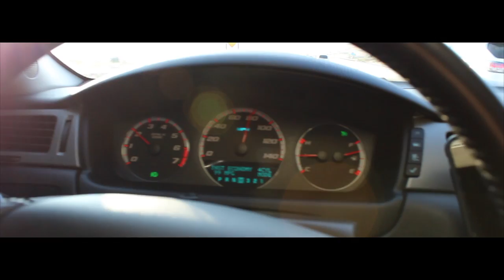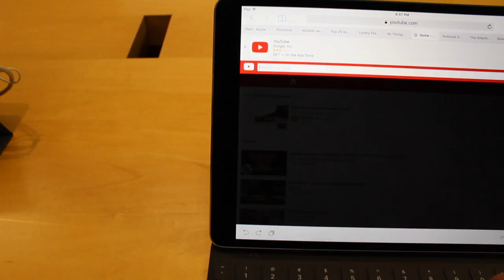Victoria Gardens Vlog / Montage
Montage and vlog of our day at victoria gardens mall

                                                       LINKS
Instagram _austin_barden_ / oooh_keee
Snapchat abarden321 / thatchat45

                                                         Music